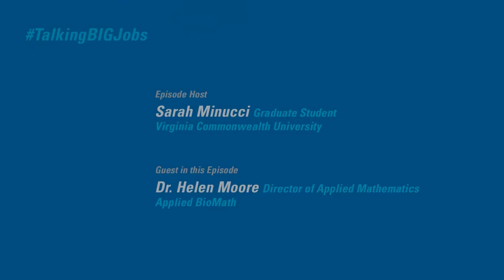Closing—Talking BIG Jobs: Dr. Helen Moore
Sarah Minucci wraps up this episode of Talking BIG Jobs with guest Dr. Helen Moore, Director of Applied Mathematics, Applied BioMath.